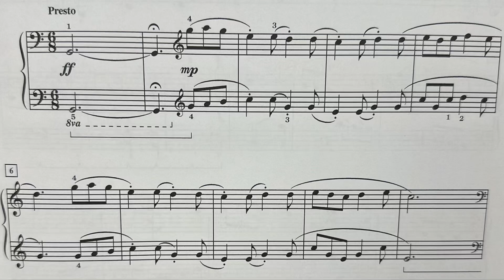D.Alexander - Tarantella Burleska